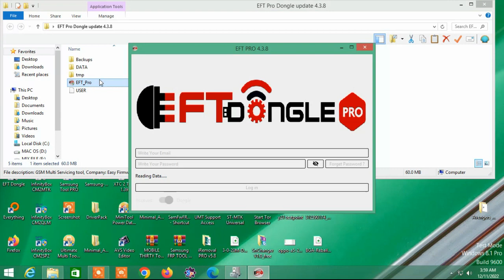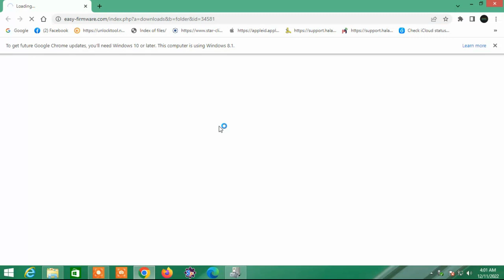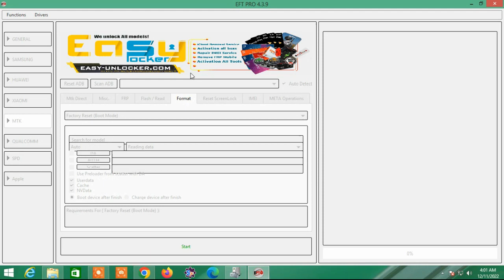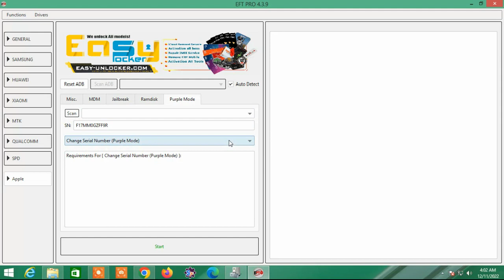EFT Pro Dongle update 4.3.9 is released